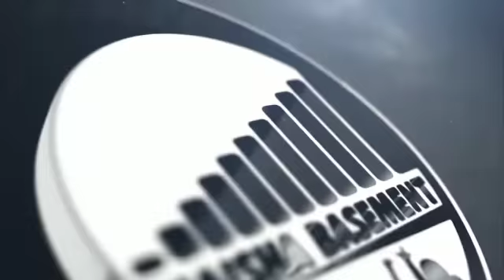Amber lulu country boy walivyolishambulia jukwaa maisha basement may 7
Video from hk